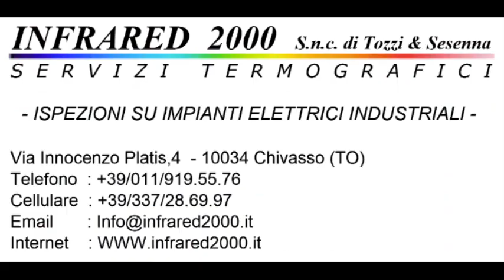Calcio Rivediamoli : Real Canavese - Rivarolese 1-2 Campionato 2010/2011